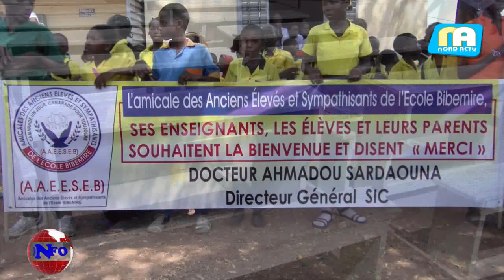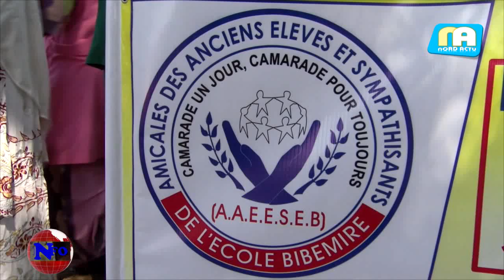9 novembre 2022